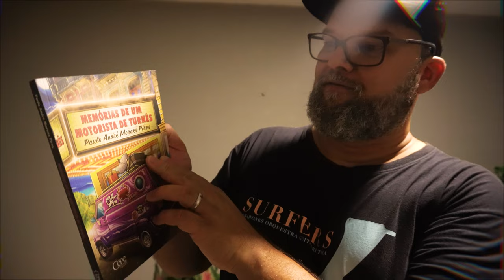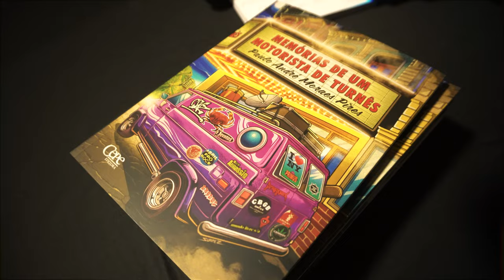Vlog Dosol | Como Foi General Jun,kie e Lançamento do Livro do Paulo andré na Sede Dosol | Cap. 42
rock e literatura no vlog de hoje, foi foda! :)

Video por Taline Freitas